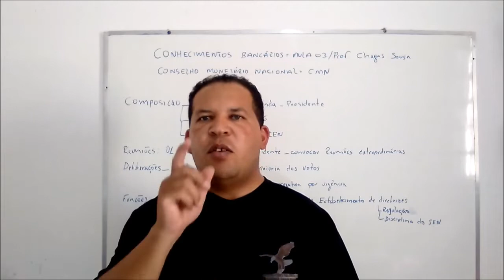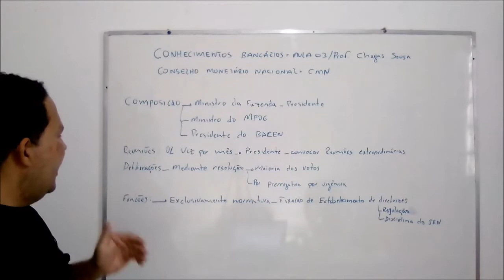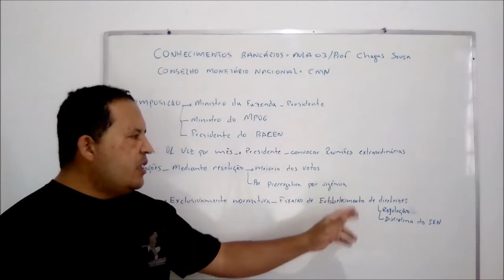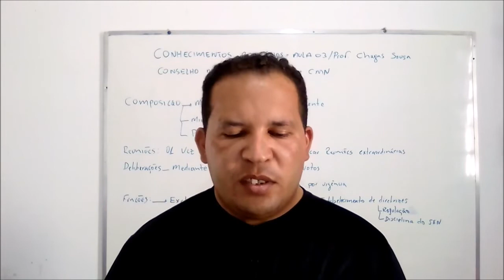BANCO DO BRASIL S/A-Conhecimentos Bancários # AULA 03 / Prof. Chagas Sousa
Vídeo-aulas
Notícias de Concursos que estão acontecendo no Brasil
BRB-Conhecimentos Bancários # AULA 03 / Professor Chagas Sousa